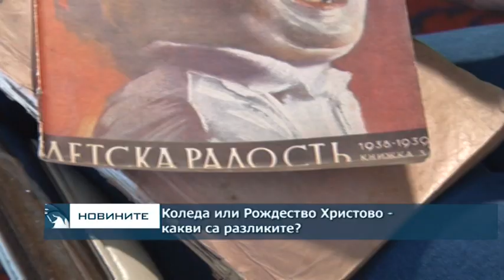Коледа или Рождество Христово?